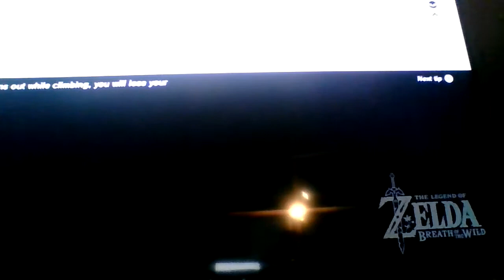Beating zelda breath of the wild part 3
yea no outro sorry but yea beting zelda